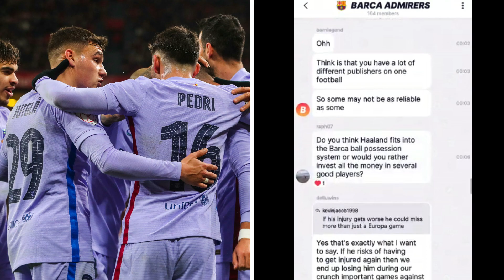🚨 BARCELONA WILL GET A HUGE BOOST IF ATLETICO MADRID FAILS TO QUALIFY FOR UCL NEXT SEASON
ACCEPT THE INVITE, DOWNLOAD & MUST REGISTER ( SET YOUR USERNAME ). YOU WILL BE AUTOMATICALLY ADDED. HURRY UP! BARCAADMIRERS IS WAITING FOR YOU ALL

In this video, we will talk about  🚨 BARCELONA WILL GET A HUGE BOOST IF ATLETICO MADRID FAILS TO QUALIFY FOR UCL NEXT SEASON